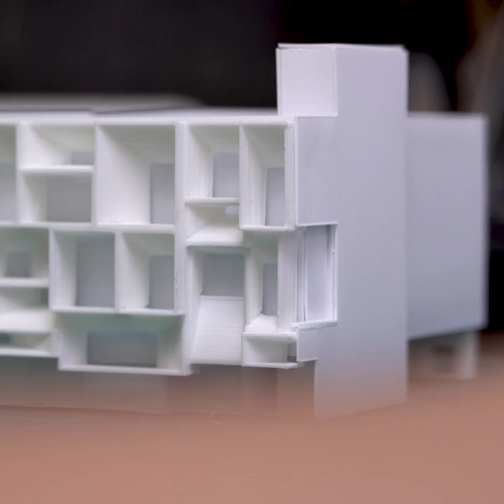Brooks + Scarpa The Search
Short studio visit of the award winning architecture firm - Brooks + Scarpa.